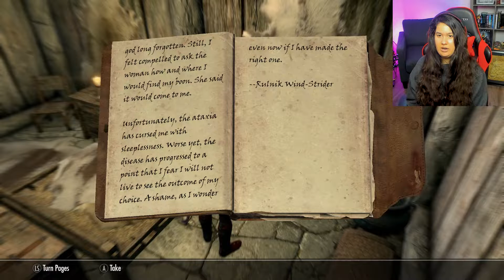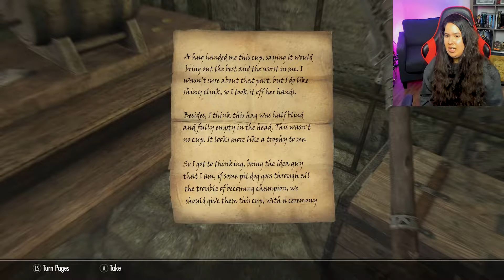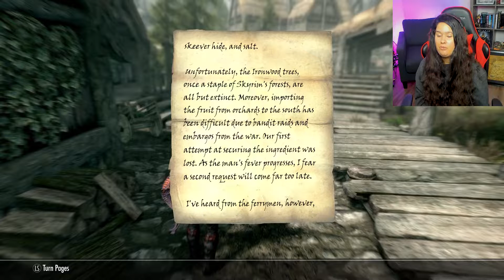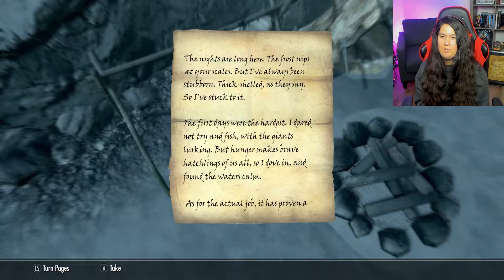All Bittercup Endings | Skyrim Anniversary Edition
I tried out each ending in the Bittercup quests: Unfortunate Son, The Pit, and A Dying Wish.

MY GEAR ➢
HyperX QuadCast USB Microphone ➢
HyperX Gaming Headseat ➢
Logitech BRIO Ultra HD Webcam ➢
Webcam Mount ➢
Color Changing Lights ➢
HyperX keyboard (newer model) ➢